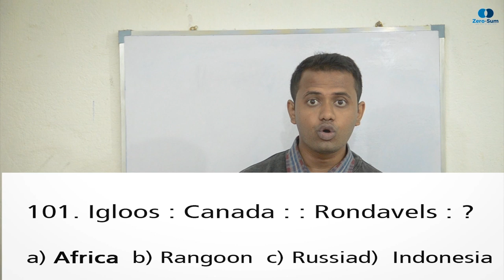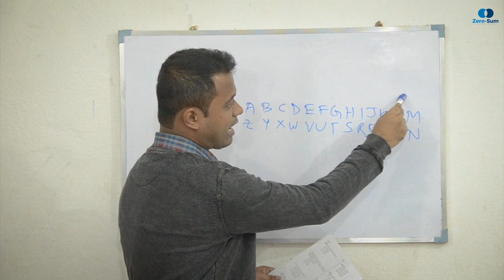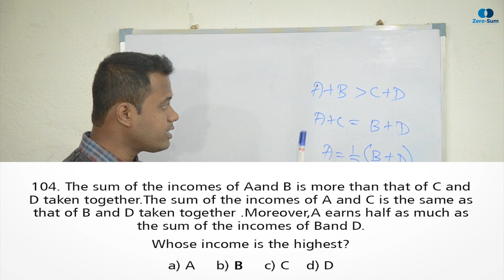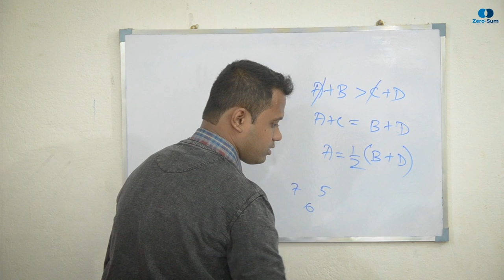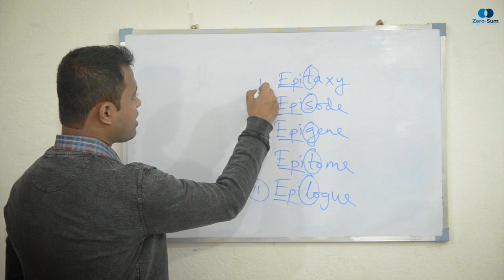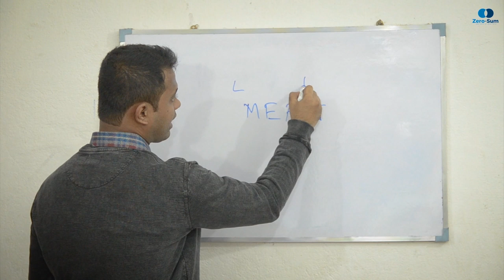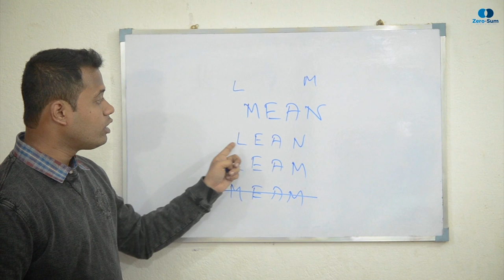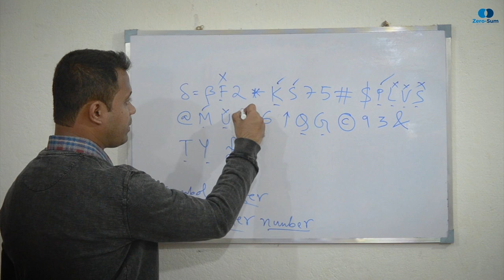WBCS Prelims 2018 GI Solved (Part-1)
Here in this video we provide solutions with explanations to the general Intelligence questions asked in WBCS Prelims 2018.

Presenter: Sudipta Mondal, Faculty of Zero-Sum